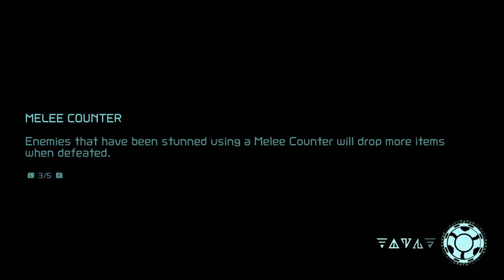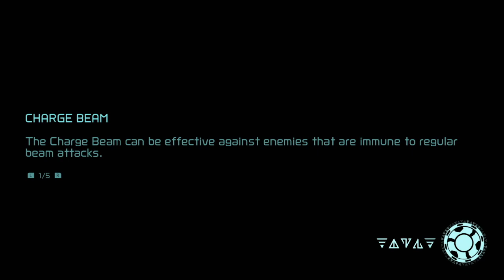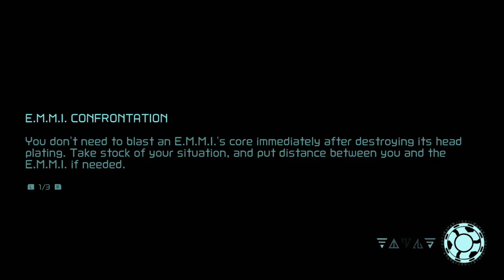Metroid DREAD!! Part 4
Things are getting intense, Remembering where i left of and what to do next is a challenge.. Got 2 new upgrades added to samus. What happens next is a mystery -- Watch live